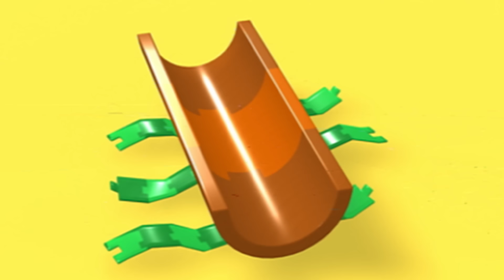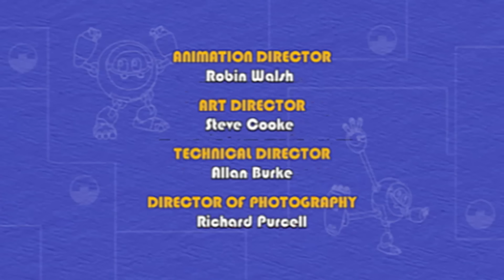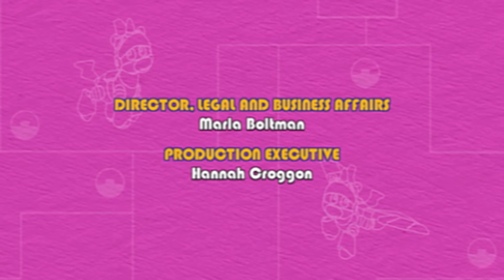🐸 🤖 Animal Mechanicals 328 🐸 🤖 Mechana Sand Castle Clams 🐸 🤖 Full Episode HD 🐸 🤖